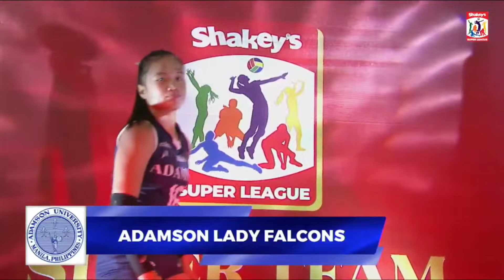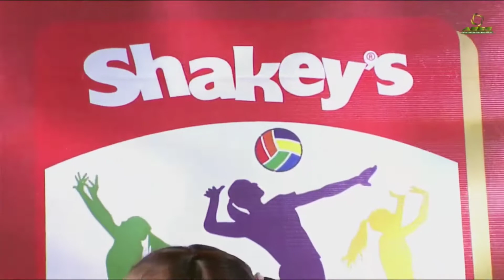BRONZE Medal Match: ADAMSON vs UST | Full Game Highlights | Shakey’s Super League 2022